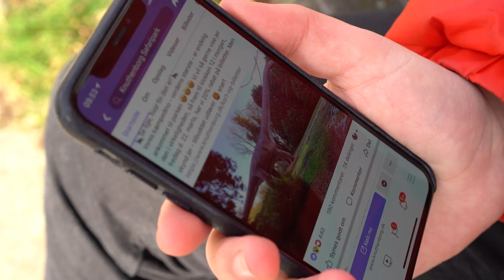HOPPER IND TIL FARLIGE DYR! **SCARY**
Jeg hoppede afsted til Knuthenborg Safaripark selvom de havde lukket. Følg med!

Like for flere videoer!

Mest efterspurgte spørgsmål:

- 20 år, har fødselsdag d. 10/10

- Sony a6500